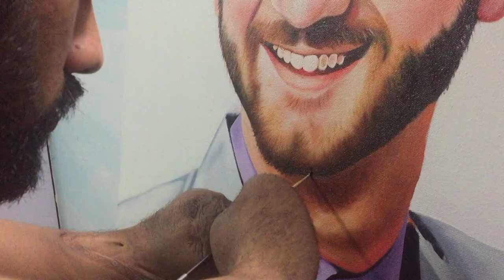Nick Vujicic Painting by artist Dhaval Khatri | Hyper Realistic Oil painting | Indian artist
Nicholas James Vujicic is an Australian Christian evangelist and motivational speaker born with tetra-Amelia syndrome, a rare disorder characterized by the absence of arms and legs. Nick vujicic portrait painting by Indian painting artist Dhaval Khatri. Dhaval Khatri did many celebrities oil paintings and add one more of here very famous motivational speaker Nick Vujicic portrait.